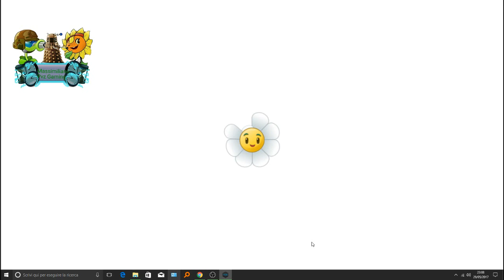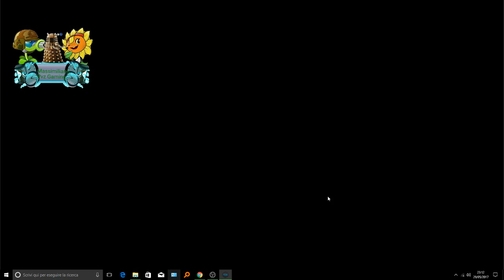Plants vs zombies 2 Custom World Determined By DT The Mine Level 6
plants vs zombies 2 custom Determination fan made world by TD The Mine